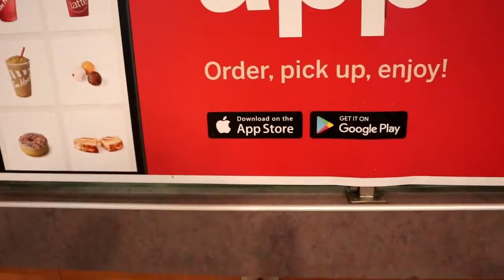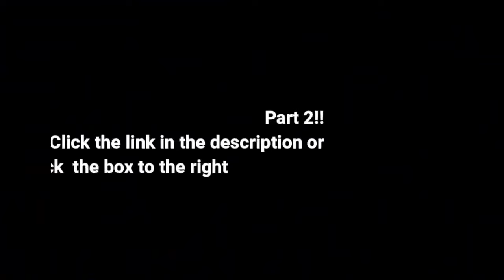JOLLIBEE OPENING SOON IN VANCOUVER???!!! Part 1!!!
P.S. We went to the wrong building that building we show that isn't the Jollibee building suppose to be it is beside the building and it is near to the Burger King Fast food like maybe 5steps away!!

By the way guys Continuation of this Video I will post it as soon as I can in the next three days!!

Jollibee Address in Vancouver: 833 Granville St, Vancouver, BC

Also I will be going there every Thursday to check out if there's any Jollibee sign poster if they have hang yet on that building!!

It is official guys that there will be a JOLLIBEE will be opening really soon in Vancouver Canada!!! First Jollibee Franchise in British Columbia

IF I EVER HIT 2K SUBSCRIBER I WILL DO A PRANK ON MY SISTER OR SPICY KOREAN NOODLE CHALLENGE WITH MY FRIENDS FOR THE FIRST TIME EVER!!

2nd TikTok: cheftristanabordo